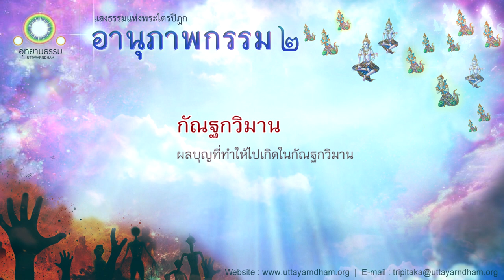กัณฐกวิมาน | ผลบุญที่ทำให้ไปเกิดในกัณฐกวิมาน | ม้ากัณฐกะ | อานุภาพกรรม ชุดที่ ๒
พระไตรปิฎก ฉลับหลวง เล่มที่ ๒๖ ข้อที่ [๘๑]